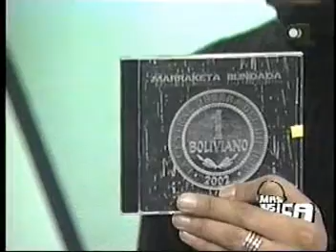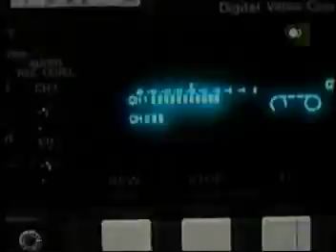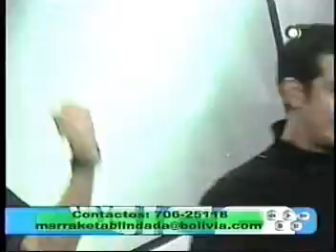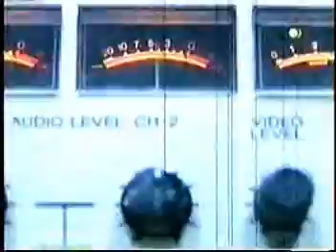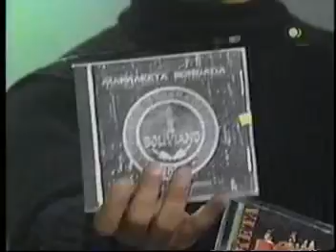Marraketa Blindada (especial TV) Mas Música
Programa: Mas Música
Canal: PAT
Fecha: Junio 2003
Especial de televisión  dedicado a Marraketa Blindada
Conducción: Wally Zeballos